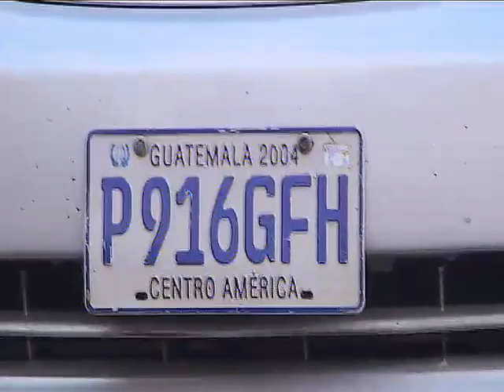Encuentran sana y salva a familia desaparecida en San Pedro Yepocapa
En el municipio de San Pedro Yepocapa, Chimaltenango fue encontrada una familia que había estado desaparecida desde varios días.